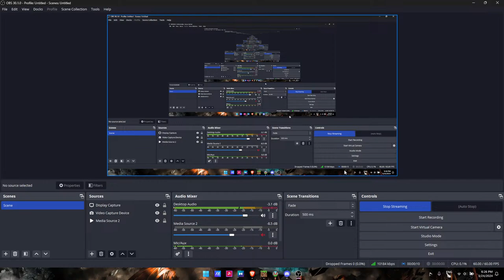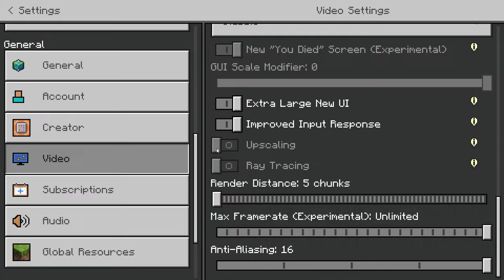Ender Dragon Killing LIVE| India XTS GOD